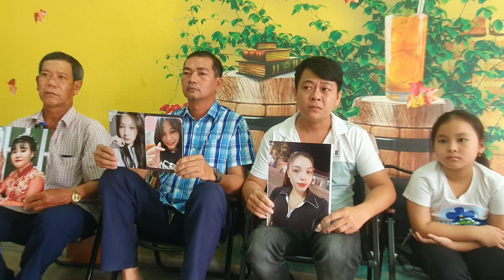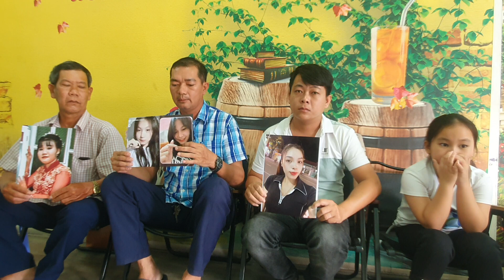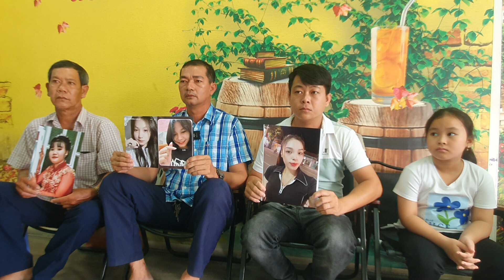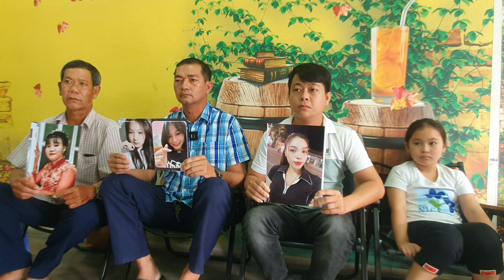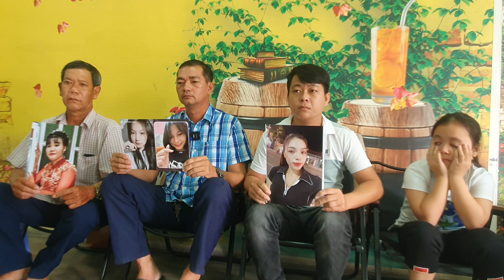Ba quê tây ninh nhờtimcon